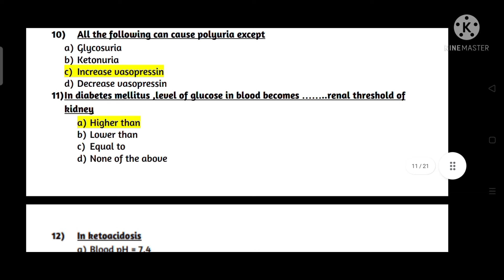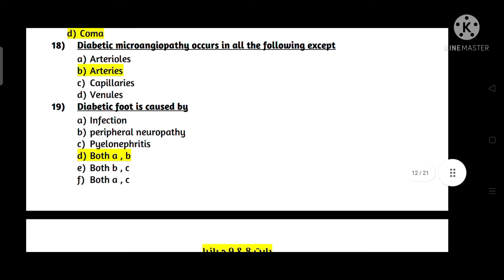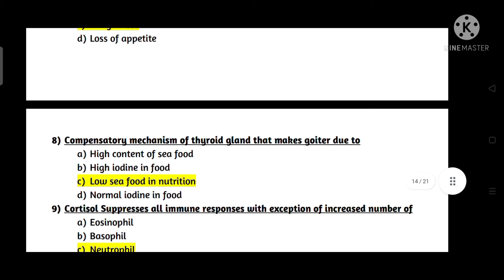PathophysiologyMCQ /B.pharma/By-Ankit verma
1)pdf notes lene ke liye hamre teligram channel ko join kre link neche diya hua hai

2 facebook page se join hone ke liye neche diye hue link par clik kre

lecture first prescription topic link

lecture-2 handling of prescription

lecture-3 incompatibility

Pharmaceutics-II - Most Important questions for D.Pharm 2nd Year

1)pdf notes lene ke liye hamre teligram channel ko join kre link neche diya hua hai

2 facebook page se join hone ke liye neche diye hue link par clik kre

Pharmaceutics-II - Most Important questions for D.Pharm 2nd Year 2022